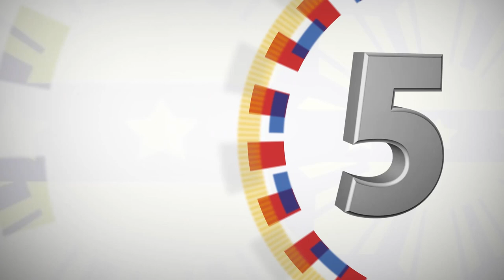Visit to the Bereaved Families of the NCCC Mall Fire Victims 12/25/2017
Southern Philippines Medical Center (SPMC), Davao City

President Rodrigo Roa Duterte consoled the bereaved families of the thirty-eight (38) NCCC Mall fire victims at the Southern Philippines Medical Center (SPMC) on the evening of Christmas Day (December 25, 2017).

The SPMC designated a buffer area where the cadavers were temporarily placed for identification by the immediate families.

The President was briefed by the representatives of the key agencies involved in the operation and was updated on the process of the recovered bodies from the ill-fated establishment by SPMC’s Dr. Leopoldo Vega, Scene of the Crime Operatives (SOCO) Major Florepes Pallado, National Bureau of Investigation (NBI) National Director Dante Gierran, and Bureau of Fire Protection (BFP) Regional Director Supt. Wilberto Rico Noel Ang Kwan Tiu.

Thereafter, the President proceeded to the third floor in one of the SPMC's building and formally expressed his sentiments on the tragic incident in Davao City.

President Duterte and other key agency officials also took questions raised by the kins of the 38 fire victims.

The President left the SPMC compound after ten (10) cadavers were placed in the buffer room.